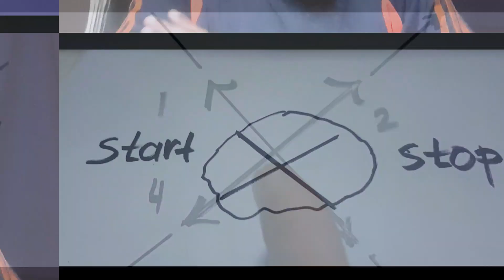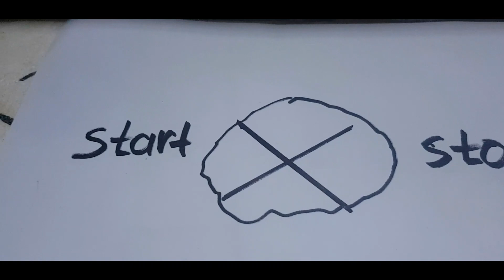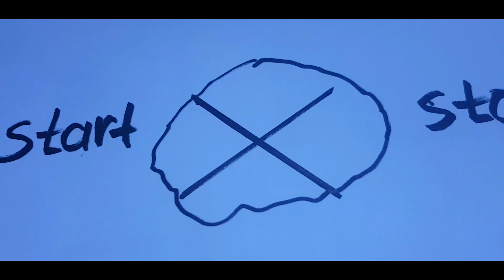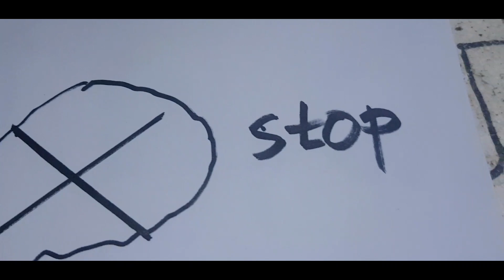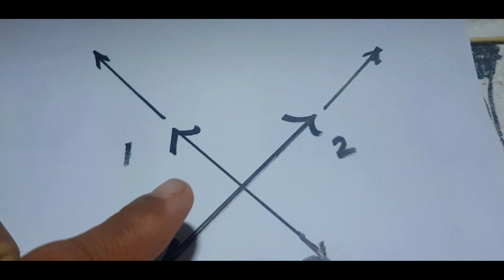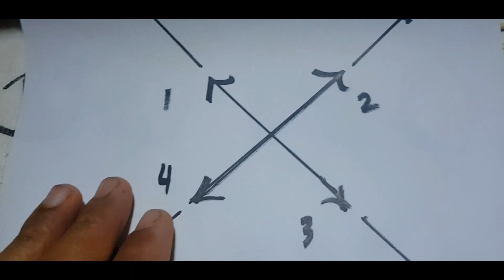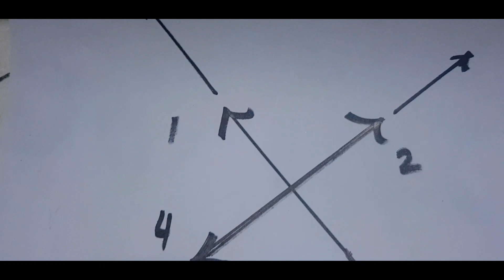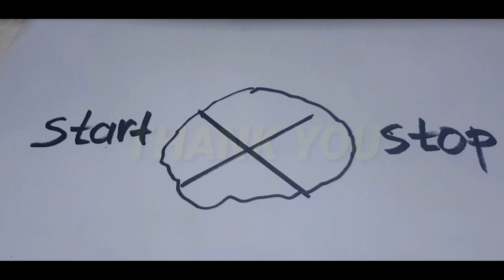THE X SIGN PART2...YAMASHITA TREASURE